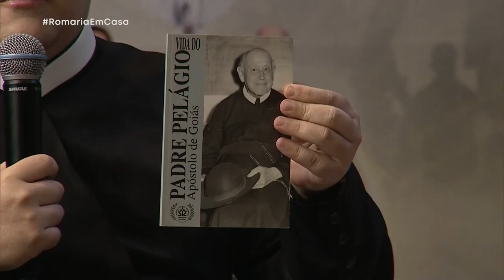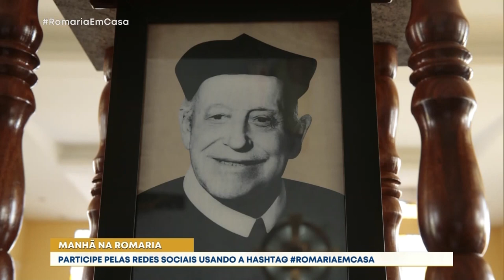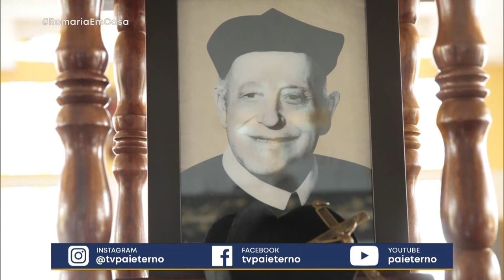Manhã na Romaria - Aqui em Casa - Pe. Pelágio Sauter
Confira a entrevista com o diácono Kevyn Freitas sobre a história de pe. Pelágio Sauter.